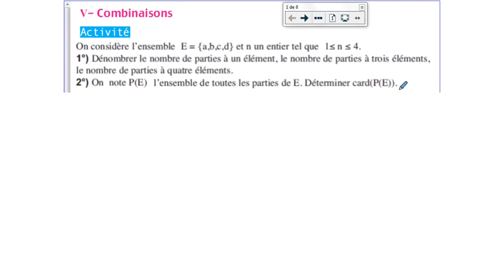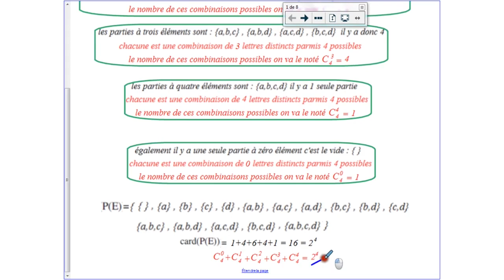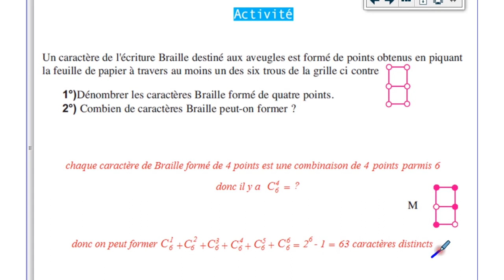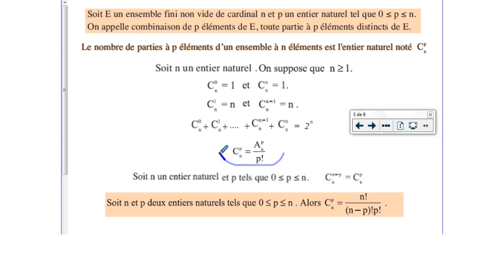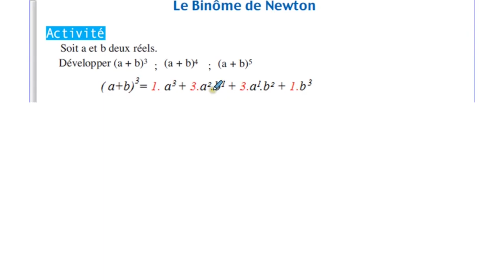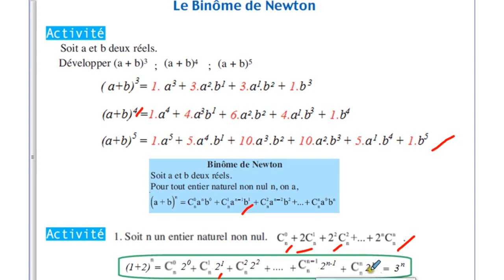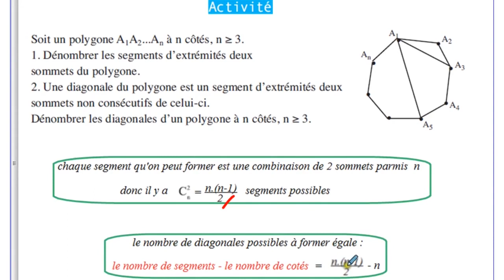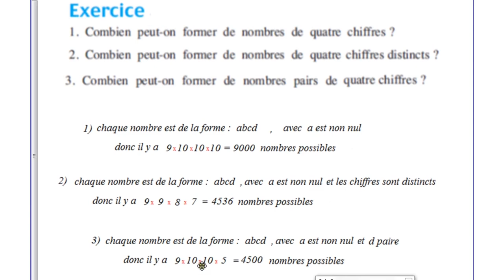dénombrement 3em séance pour les 3èm année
Nombre des combinaison - propriétés du nombre pCn - triangle de pascale - Binôme de newton avec applications